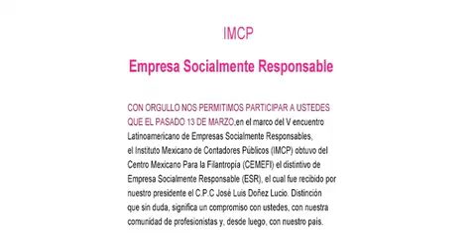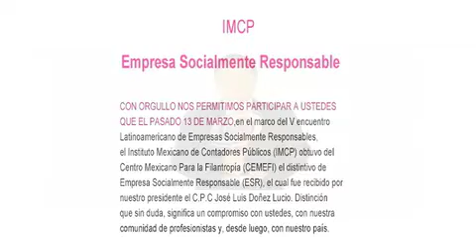IMCP, recibe el distintivo de Empresa Socialmente Responsable (ESR).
Con mucho gusto les informamos que el pasado 13 de marzo, en el marco del V Encuentro Latinoamericano de Empresas Socialmente Responsables, el Instituto Mexicano de Contadores Públicos (IMCP), recibió del Centro Mexicano para la Filantropía (Cemefi), el distintivo de Empresa Socialmente Responsable (ESR). Además de enorgullecernos, esta distinción nos compromete aún más, con ser la comunidad de profesionistas más prestigiosa de México y así contribuir a un mejor país.